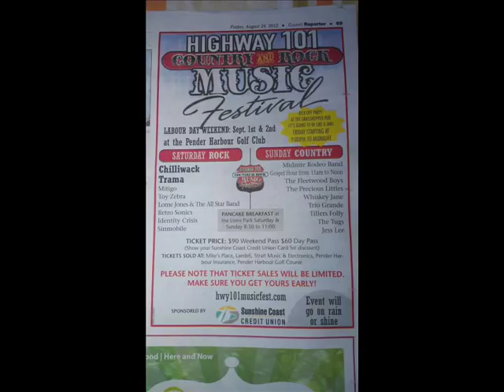MITIGO ~ Chew ~ Natural Evolution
I have finally learned to chew
Now nothing's left to gain from you
I found out what I'm craving
Somehow I always knew, I am a failure, and you are nothing more
I came to sample
I came to sample your scene
Complain when you see, that I'm me.
And now I have no tailor, to mend the ways I hate her
Still I find I'm craving...
Somehow, I always knew.
I came to sample your scene, but you've seen it stained
Deranged, your cruelties made me
Deranged, you're deranged...

Poster/photo credits:
BMC photography, Sinmobile, NSHG Films, The Shrugs, Trevor Sather, Rhiannon "Tantress" Honeywill, Zazulack Photography, Zed Print, Marklar Studios, Cry of Silence, Melted Head, Sunshine Coast Music Festival